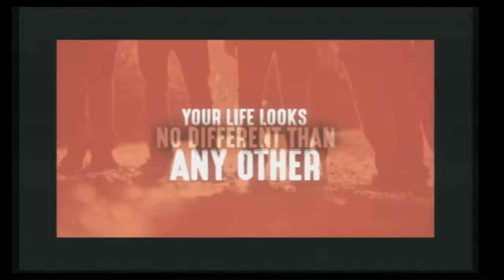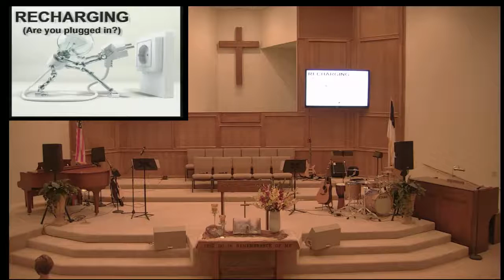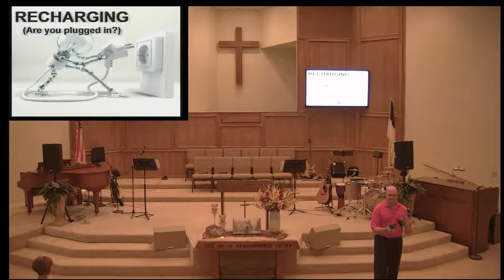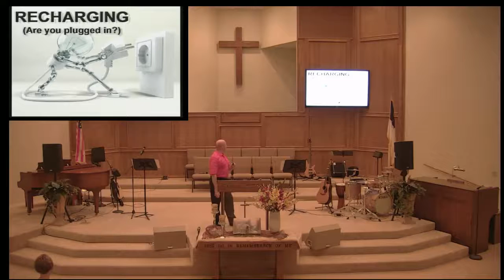6 12 16 Contemporary